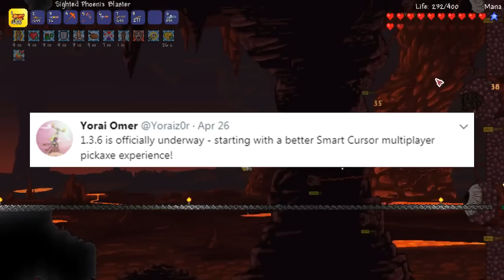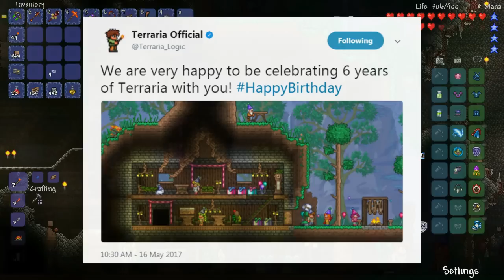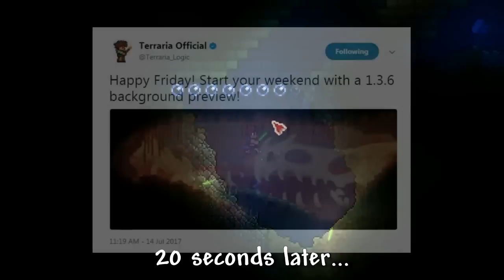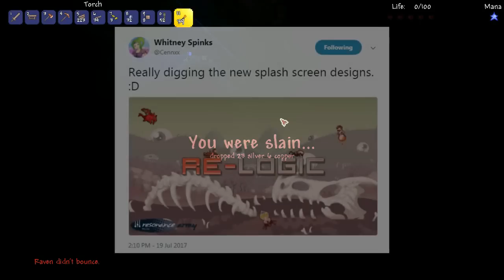Terraria 1.3.6 THE STORY SO FAR! | All 1.3.6 SPOILERS! | PC TERRARIA NEWS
Terraria 1.3.6 update for PC is going to be awesome when it's released! For months now we've had Terraria news, spoilers and updates from the devs showing new backgrounds, furniture, blocks and more but we still don't know when Terraria 1.3.6 will be released! In Terraria 1.3.6 THE STORY SO FAR we take a look at all the current spoilers and you can help guess when this 1.3.6 update for PC might release!

HappyCrew Daily Viewer Challenge Question: When do you think Terraria 1.3.6 will be released?

🍪 Cookie intro & outro by: Axius

🍪 Business with Happy: happydaysgames (at) outlook (dot) com

🍪 Fan Art for Happy: happydaysfanart (at) outlook (dot) com

Thanks for taking the time to check out this video! Stay Happy :)

Like for 1 cookie!

Comment for 2 cookies!